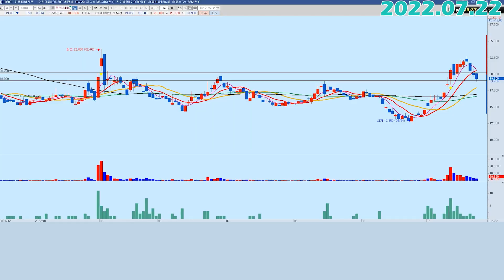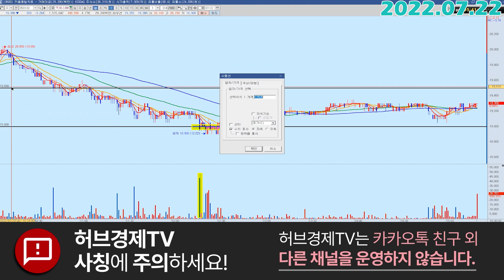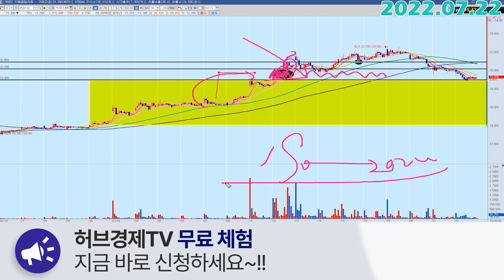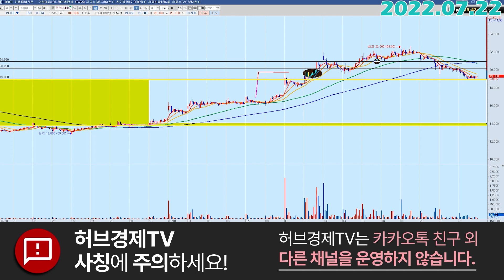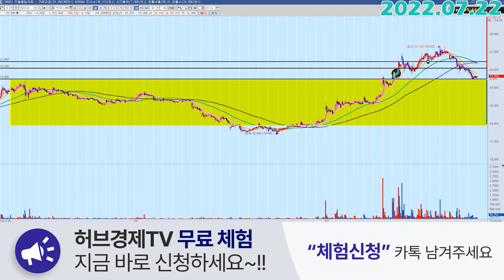엑세스바이오 (950130) - 디테일한 차트분석